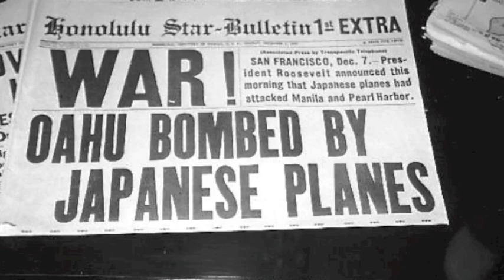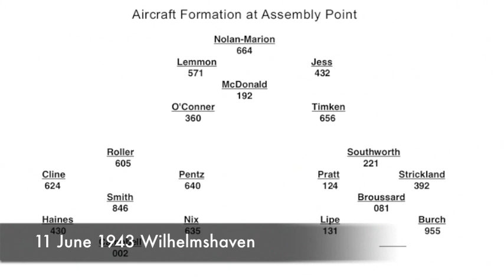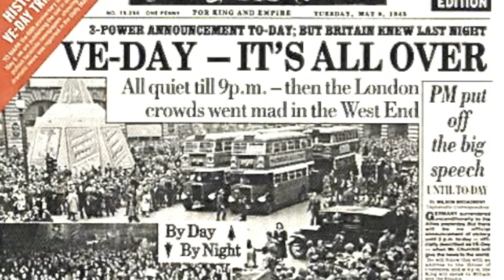David Clifton, B-17 Pilot, The Last Farewell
David Clifton, a B-17 pilot in WWII, sings about the war, life, and love in his version of The Last Farewell.  For those interested in a first-hand account of B-17s during the war, Lt. Colonel Cliftons oral history, prepared by Charles Riley, provides detailed recollections. The tapes and transcripts are available at Florida Atlantic University Library, Mighty Eight Air Force Museum in Savannah, and the Library of Congress.

Today, Dave is living in Pompano Beach, FL with his "inspiration", Ruth.  He is an avid golfer, capable of shooting his age on any given day with what he terms the med handicap.  That is, when one reaches his age and a golf shot is bad due to balance problems caused by medications, one gets to do it over again.   He can often be found on the Pompano Beach Golf Course.  As fate would have it, this golf course is next to the Pompano Beach Airport where he used to train B-17 pilots in 1943.

Thanks to the Apple Store Lenox Square trainers and the  following for providing photos and information:

1. Riley, Charles. Oral History Interviews of Lt. Colonel David S. Clifton, USAF Retired, June 12th-July 26, 2001.  Florida Atlantic University, Boca Raton, Florida, 19 April 2004.
2. Moncur Gary L. Hells Angels, 303rd Bomb Group (H) 31 January 1998. Website photos. .  Accessed on 28 January 2009.
3. Rogers-Price, Vivian. Mighty Eight Air Force Museum, 175 Bourne Ave., Pooler, GA.
4. Recshooter. B-17 flying fortress defending against fighters World War II. 07 December 2007. Online video clip.  YouTube.  Accessed on 09 February 2010.
5. National Museum of the Air Force. Website photos.  Accessed on 28 January 2009.